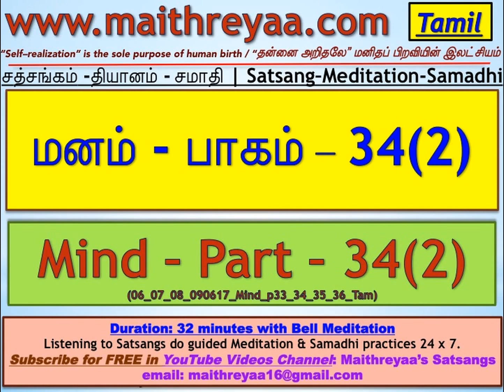Mind - (Part - 34-2) மனம் - (பாகம் -34-2) (Tamil Satsang with Meditation).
Title: Mind - (Part - 34-2) மனம் - (பாகம் -34-2) (Tamil Satsang with Meditation).

(Ref: 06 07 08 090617 Mind p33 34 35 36 P2)